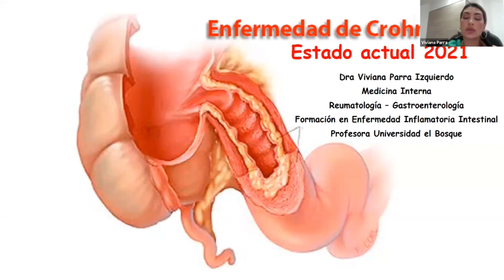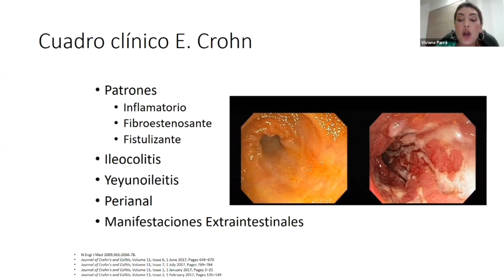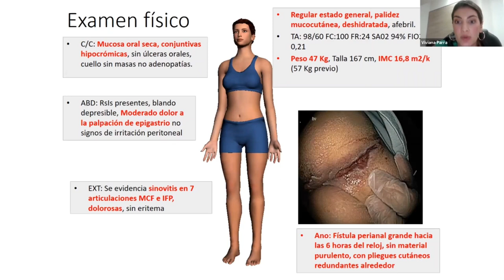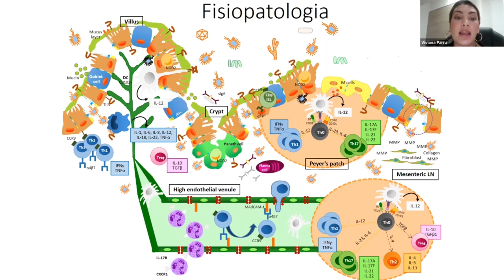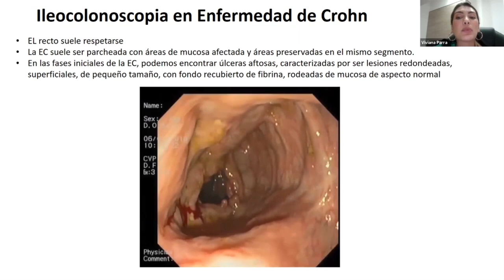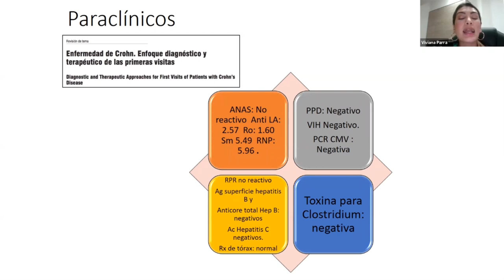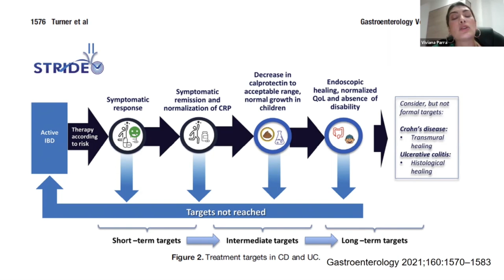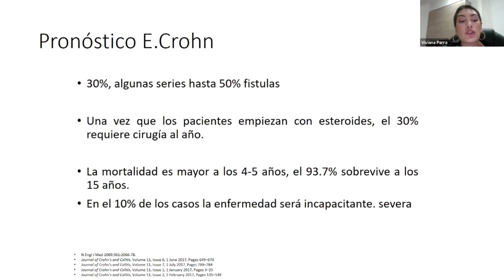B4 5 Enfermedad de Crohn Estado actual 2021 Dra Viviana Parra